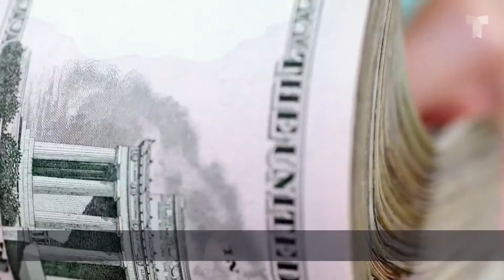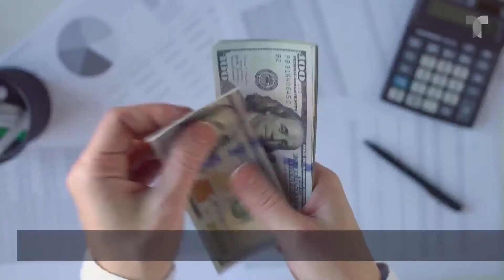Qué tan probable es que seas millonario según tu signo | Astrología | Telemundo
De acuerdo con los horóscopos, hay algunos signos que nacieron para hacer dinero mientras que otros no tienen tan buena suerte con él.